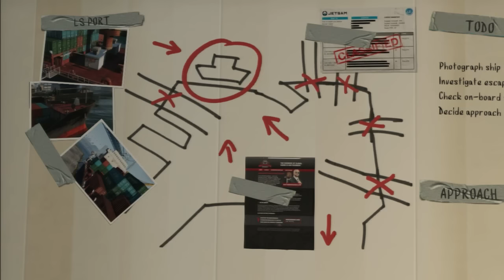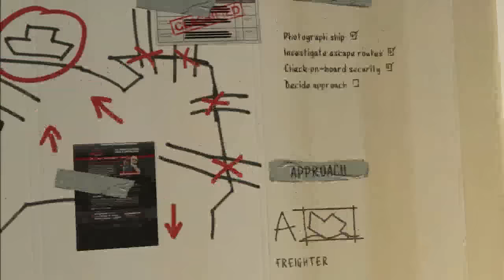GTA V Missions: #28 Scouting The Port (Trevor)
As you guys know I have gotten GTA V Early, So I will be uploading all of the missions I have completed so far. When one is done uploading I will upload another and so on.
Be sure to be on the lookout for these because they will be coming fast!
Be sure to leave a like on the video for the best GTA V Content out there!!